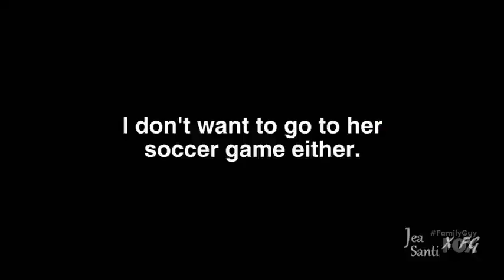Family Guy-Peter Grills Burger